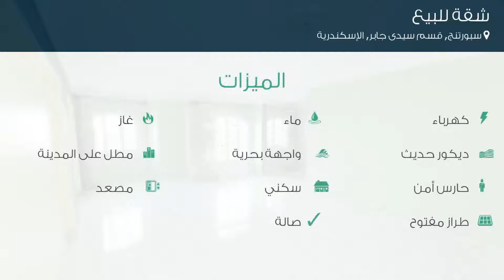شقة للبيع في شارع سبورتنج (فيو نادي سبورتنج), سبورتنج, قسم سيدى جابر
تفاصيل العرض:-

رقم: 3170210

شقة للبيع 175م سبورتنج (فيو نادي سبورتنج)

ميزات:-

3 الغرف, 6 غرف أخرى, 2 عدد دورات المياه, 7 رقم الدور, تشطيب سوبر لوكس, 2006 سنة البناء, كهرباء, ماء, غاز, واجهة بحرية, ديكور حديث, مطل على المدينة, حارس أمن, سكني, مصعد, طراز مفتوح, صالة